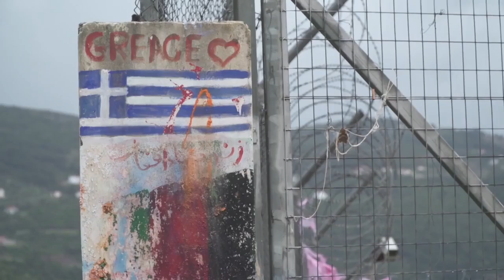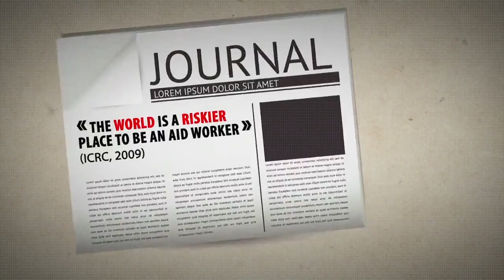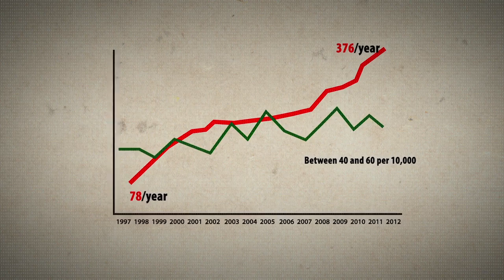Month in Focus - April 2016